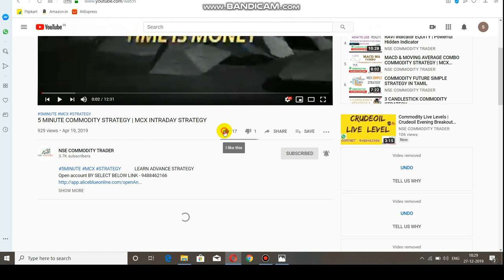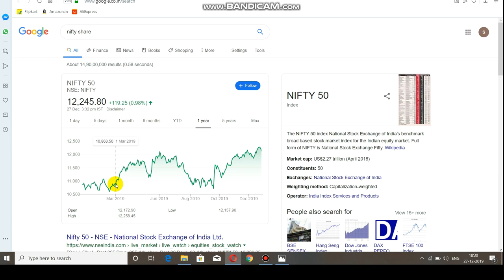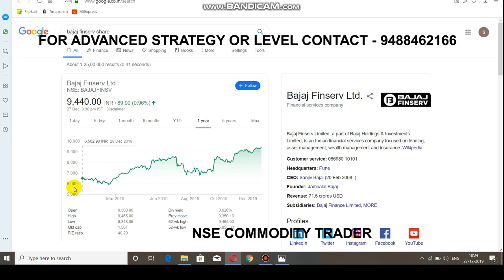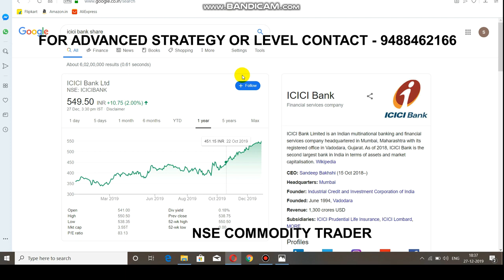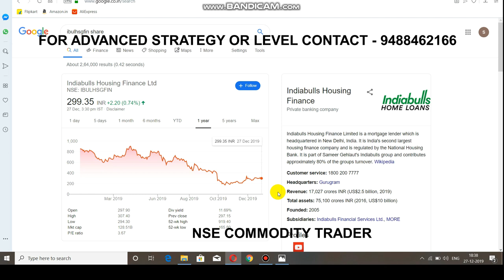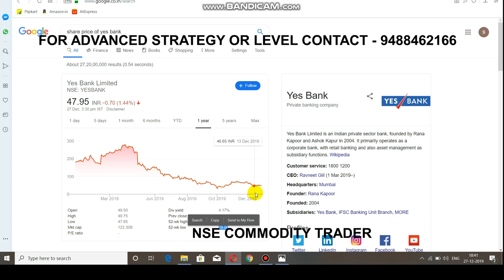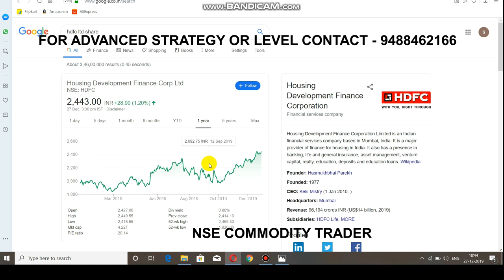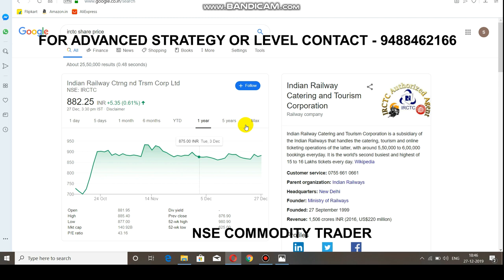2019 Market Review | Year with New High But Stocks...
Open Account By select LINK    -   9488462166

This Video about 2019 Market Rewind of,
Top Performing Stock,
Worst Performed Stock,
Best IPO,
Stock With Highest Market Capital.